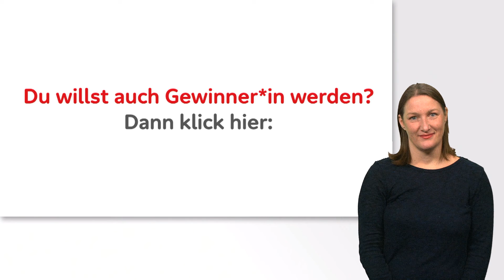Früher in Rente mit 20.000€? | Aktion Mensch trifft ... Gewinnerin! (Gebärdensprache)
Bozena und ihre Familie haben es geschafft: Sie haben bei der Aktion Mensch gewonnen - und zwar 20.000 Euro!
Bozena hat ihrem Mann Sebastian am Telefon von dem Gewinn erzählt und der dachte erst, dass etwas passiert ist. 😱
Was die Familie mit dem Geld vorhat und warum sie sich für die Aktion Mensch entschieden hat, seht ihr im Video. :)

Wenn ihr mehr über die geförderten Projekte der Aktion Mensch lesen wollt, oder wie euer Projekt möglichweise gefördert werden kann, dann klickt mal hier: